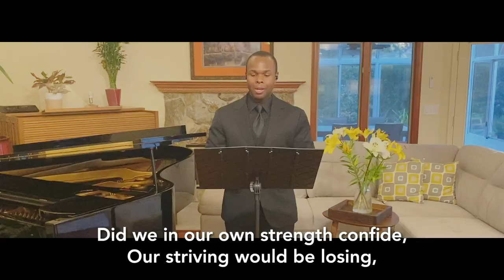A Mighty Fortress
Song: A Mighty Fortress
Arranger: Martin Luther
Organ: Kimo Smith
Choristers: Kristian Leukert and Christopher Combie